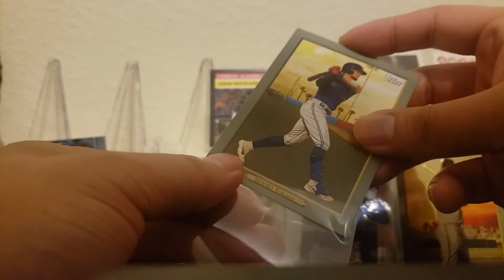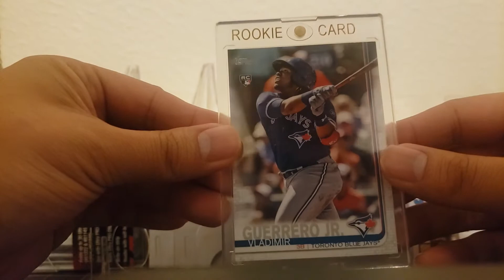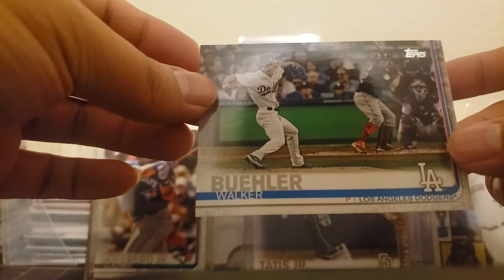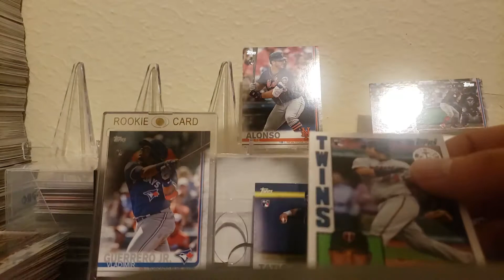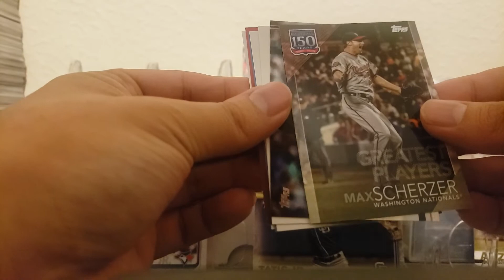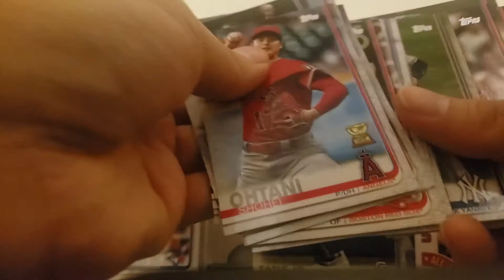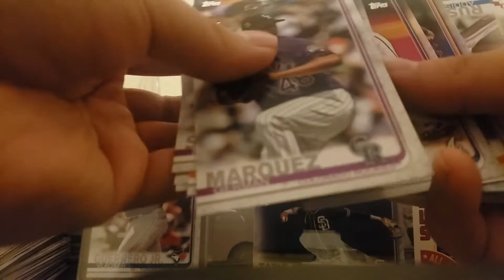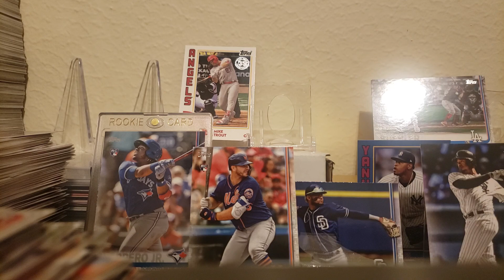HUGE *8* 2019 Topps Series 2 Break! Tatis, Alonso, Eloy, and Guerrero Jr.! Future Star SP!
Break starts at 6:00!

I've been meaning to do this break for awhile and with all of these hanger boxes, I wanted to see how many Vlad Jr. SPs I could find.  Also, I wanted to see how many other guys we could hit Jimenez, Tatis and Alonso.

If you liked any of the cards, drop me something in the comments, besides my PC, I'd be happy to deal in trades or sales.

Cards were purchased from Walgreens around Houston